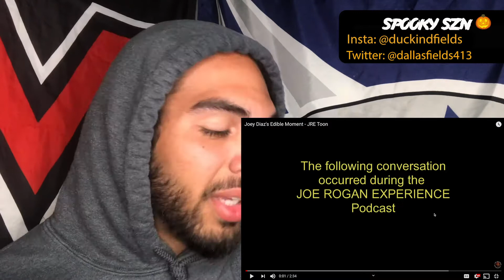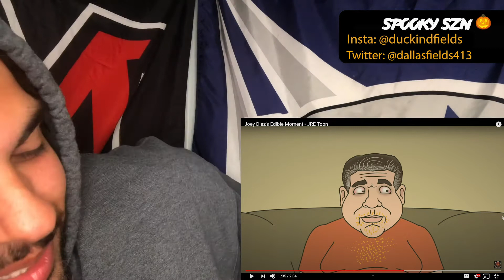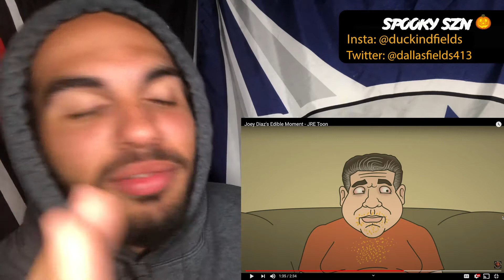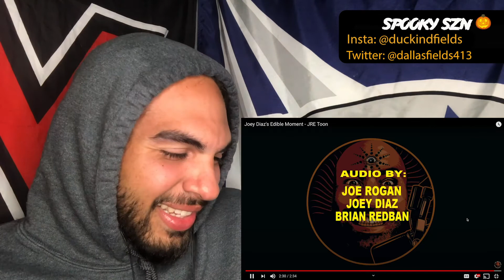Joey Diaz | Taking Edibles | Reaction!!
WE MADE IT TO 700 SUBS!!! THANK YOU GUYS SO MUCH!
LET’S GET TO 1K BY THE END OF THE YEAR!!
Drop any suggestions in the comments!